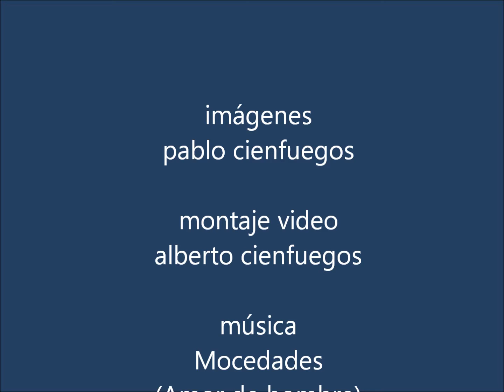DÍA DE ELÍAS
El día 28 de setiembre de 2012 el programa de la TPA, SONES, le dedicó un monográfico a Elías "el de Casa Fulgencio", emblemática sidrería del barrio mierense de Requejo, parada y fonda de todos los aficionados a la canción asturiana.

Como explicaba Facundo Fernández, Director del Concurso de Canción Asturiana Cuenca del Caudal, a preguntas de los presentadores de la gala, Sonia Fidalgo y Alberto Cienfuegos, el motivo de dedicarle un día a un personaje tan conocido en Mieres como Elías se debió a que en los buenos tiempos de Elías la asturianada y la sidra vivían juntas en la plaza de Requejo, que era considerada la capital de la tonada y la catedral de la sidra.

Elías fue el organizador de los primeros concursos de echadores de sidra celebrados en la plaza de San Xuan y contaba con jurados provenientes de los llagares asturianos. Quien nunca faltó a la cita como jurado fue el cantador Luis Estrada, verdadero experto en el tema. Elías tiene el mérito añadido de haber colaborado desde sus inicios en la organización del memorial Silvino Argüelles, que en la actualidad premia a los 10 mejores cantadores de tonada del año y al mejor gaitero acompañante, junto a la AAVV de Requejo que presidía Aquilino Fernández "Polio".